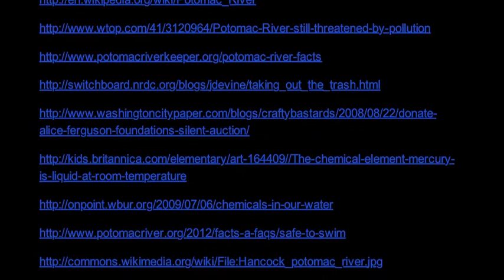Environmental Problem and Solution Final - Jonathan Titus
Potomac River and Chesapeake Bay